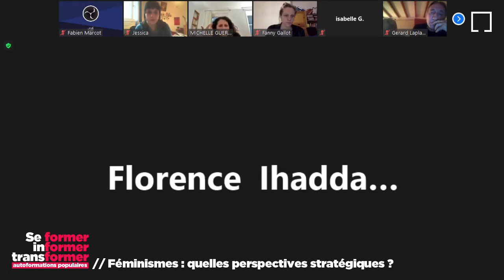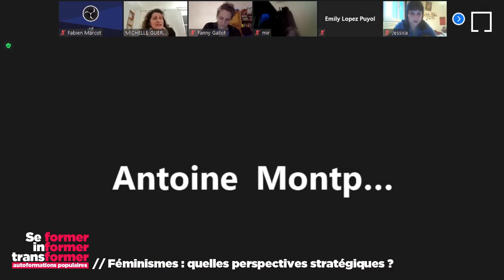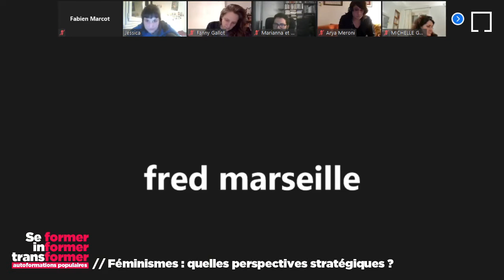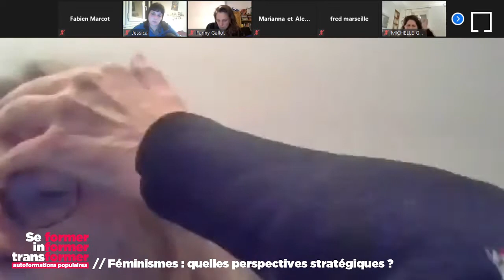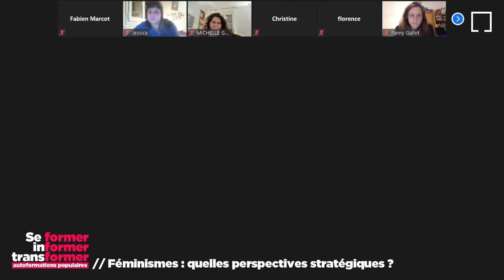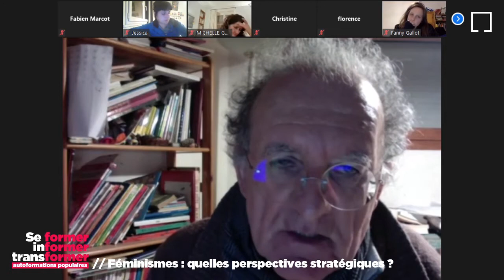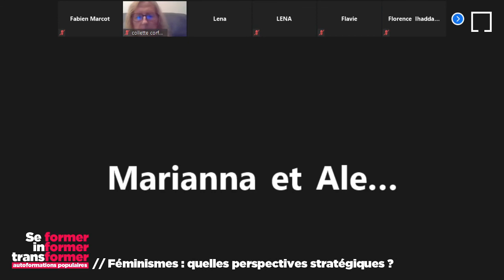[formation] Féminismes : quelles perspectives stratégiques ?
avec Arya Meroni (Toulouse), Fanny Gallot (Montreuil), Michelle Guerci (Paris)

Chili, Argentine, Mexique, Etats-Unis, Espagne, Suisse, Pologne… des millions de femmes dans les rues et en grève rebattent les cartes des féminismes dans le monde.
En France, où le féminisme d’État et l’islamophobie ont fait des ravages, le sursaut est réel.
Pour débattre des questions théoriques et pratiques posées par cette nouvelle « vague » dans un contexte de fascisation des pouvoirs en place, rendez-vous le 4 mars, à 18h30 !

La rencontre commencera par trois introductions de chacune 10mn, qui seront suivies par une heure de discussion avec les participant.e.s.

Il s'agit de la première des autoformations populaires organisées par "Rejoignons-nous pour construire un nouveau projet politique".

Se former: Proposer des formations accessibles autour de l'histoire et actualité afin d'acquérir une culture populaire et militante, reprendre confiance en nos capacités d'élaboration politique, récupérer notre savoir et notre capacité de débattre.

Informer: Partager nos connaissances, nos idées, nos interrogations et susciter du débat entre nous.

Transformer: Transformer nos modes de pensées ancrés dans un système capitaliste, raciste, sexiste... Voir le monde sous un autre prisme que celui de la concurrence et du profit, pour construire des solidarités et changer de société